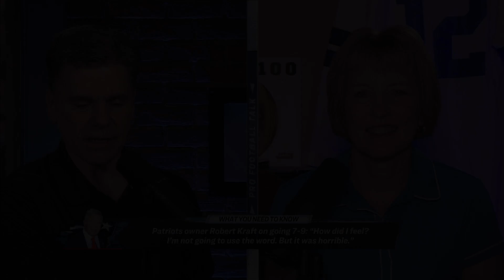Reason behind NFL's 'landrush' for franchise Quarterbacks | Pro Football Talk | NBC Sports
Mike Florio and Charean Williams explore the landrush and teams looking for quarterbacks and say Russell WIlson could be on the move, despite Tyler Lockett's 4-year extension.